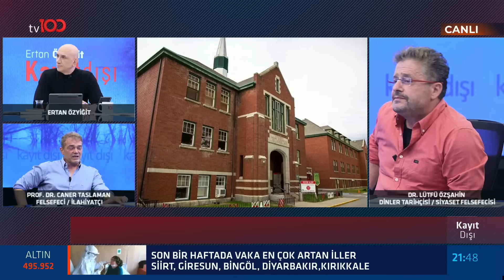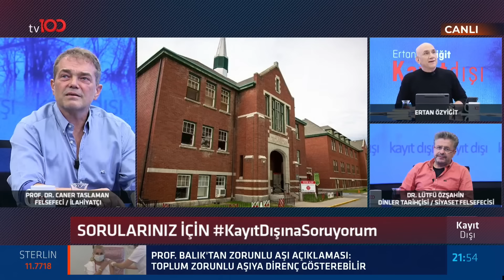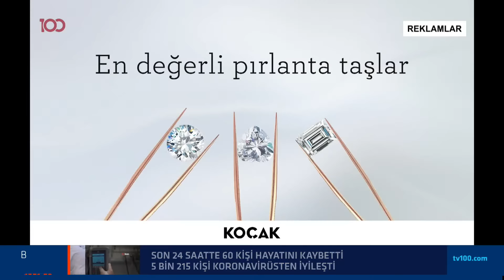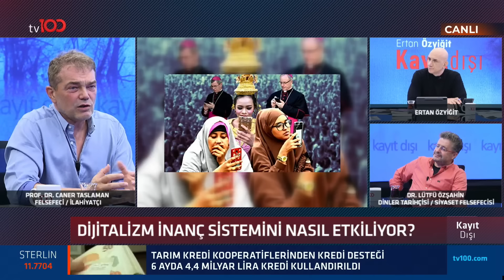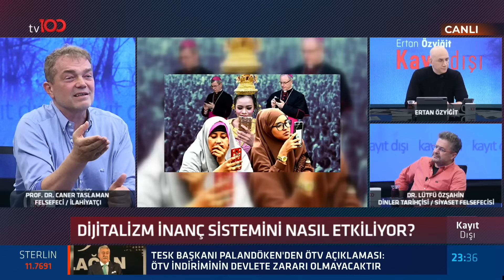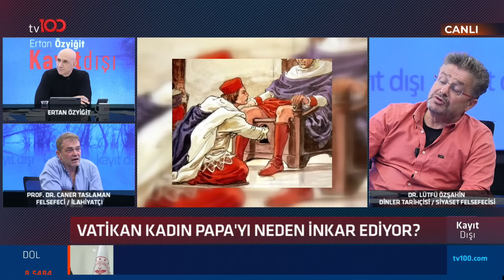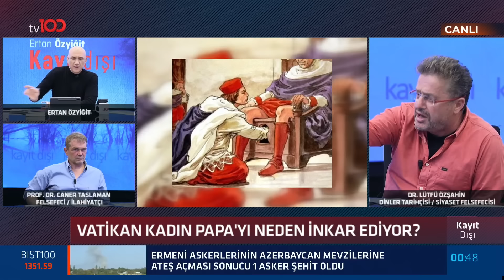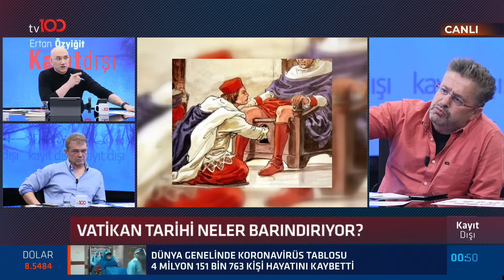Hangi inanç sistemi, ne mesaj veriyor? - Ertan Özyiğit ile Kayıt Dışı - 23 Temmuz 2021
Felsefeci/İlahiyatçı Prof. Dr. Caner Taslaman ve Dinler Tarihçisi, Siyaset Felsefecisi Dr. Lütfü Özşahin; Ertan Özyiğit ile Kayıt Dışı programına konuk olarak:

-Dijital dinler
-Türkiye'de misyonerlik
-Sonsuz evrende inanç
-Kanada kilise cinayetleri
-Ateizm, Deizm, Agnostisizm
-Dinler ve kaos
-Kadın Papa
-Ölümden sonrası
-Reenkarnasyon

gibi gizemli soruları tv100 ekranlarında yorumladı.

TÜRKSAT 4A
Frekans: 12729
Sembol: 30000
Polarizasyon: V (Dikey)

00:00 Başlangıç
1:11:11 gelişme
2:22:22 Sonuç
3:33:33 Son